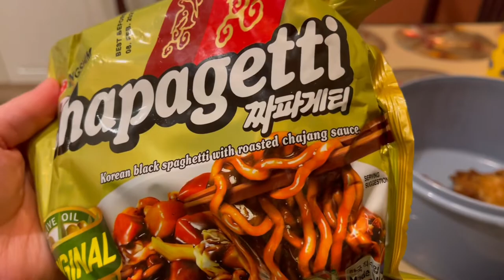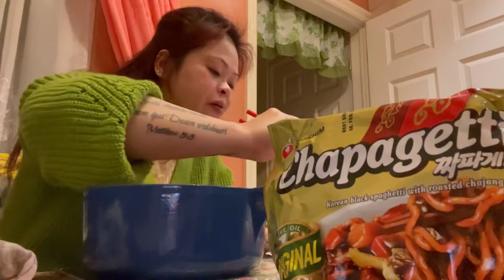CHAPAGETTI | PRAMA HAM | EGGS